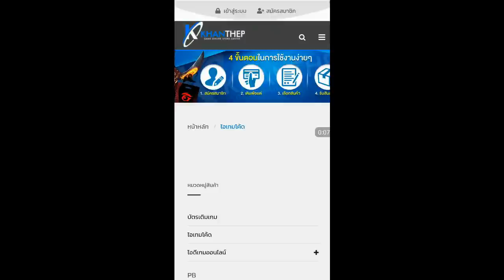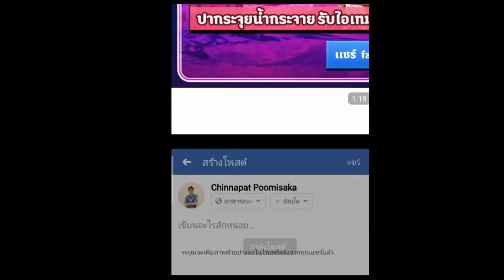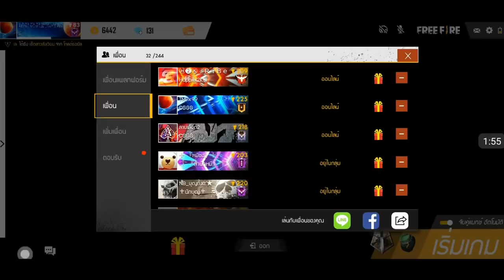Free Fire สอนรับชุดพี่แจ็สโครตแรร์ฟรีด่วนๆ+สอนรับเพรช180ฟรีด่วน! รีบดูก่อนหมดเขต!